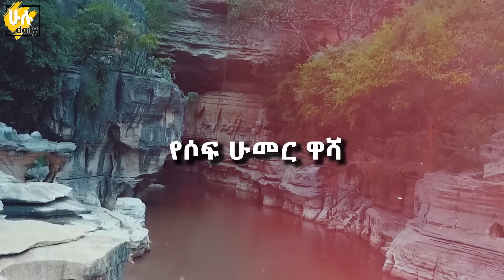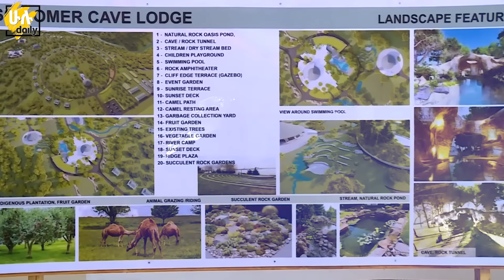15 ኪሜ የሚረዝመው አነጋጋሪ እና ተዓምራዊ የዋሻ ፕሮጀክት @HuluDaily - ሁሉ ዴይሊ